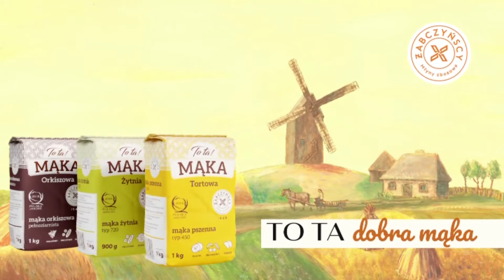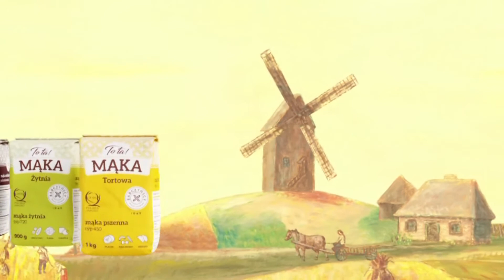ARCHIWUM MASTER TV ŁUKÓW - Boże Narodzenie 20 lat temu - cz.1